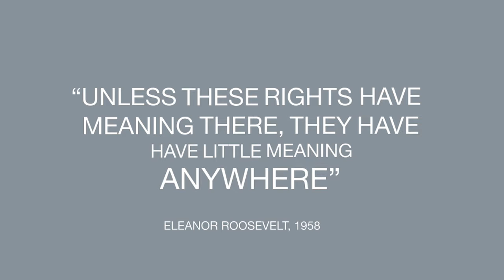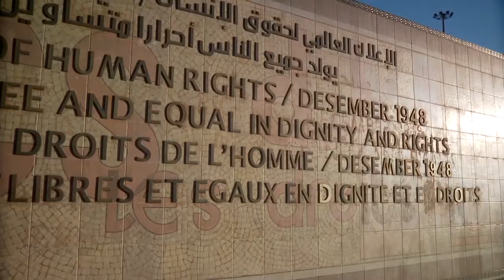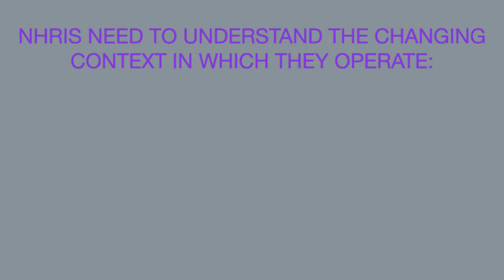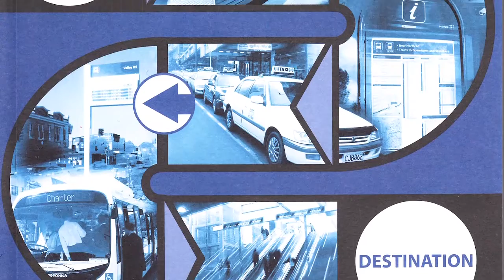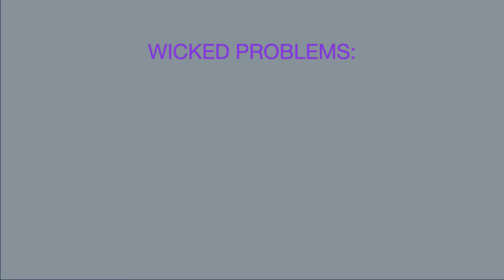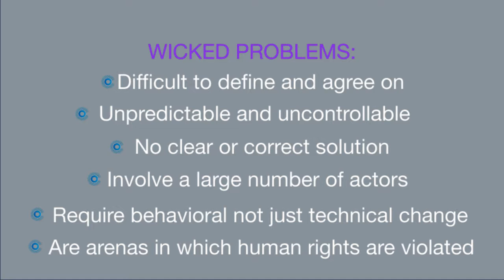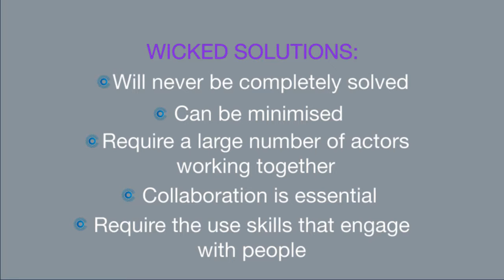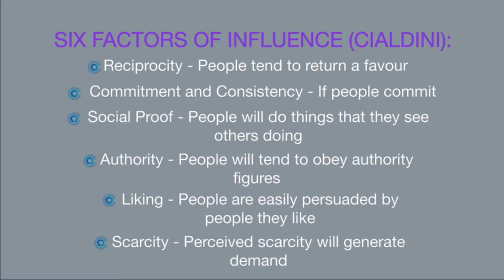Being Effective – Guidance on How to Run a National Human Rights Institution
- The NZ Human Rights Commission Report - The Accessible Journey - is available